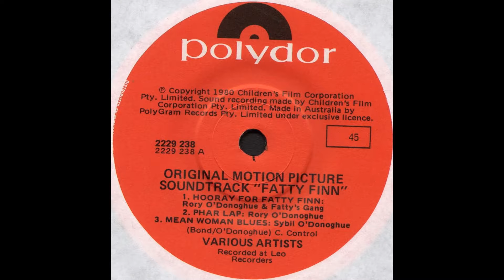Mean Woman Blues - "Fatty Finn" Original Soundtrack (1980)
From the Original Motion Picture Soundtrack "Fatty Finn" 1980